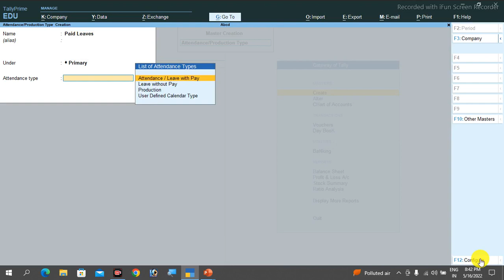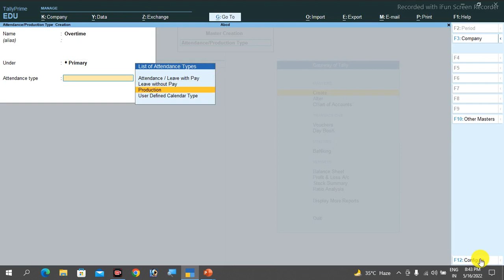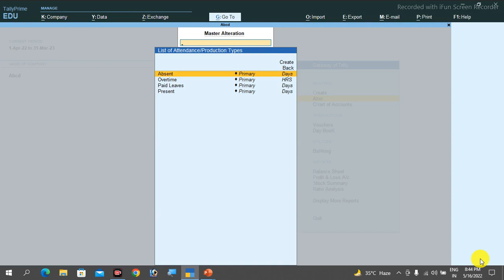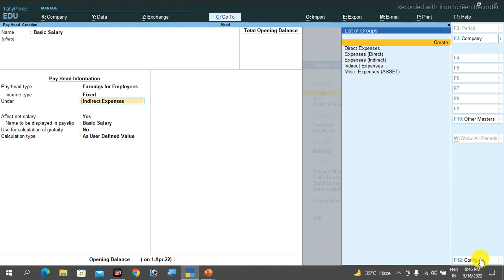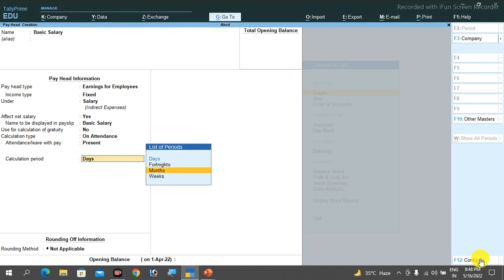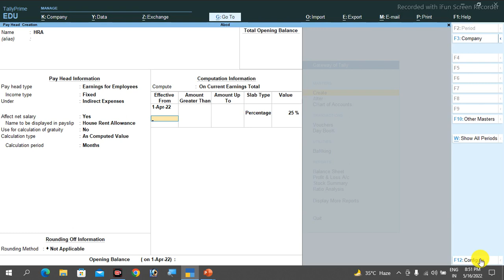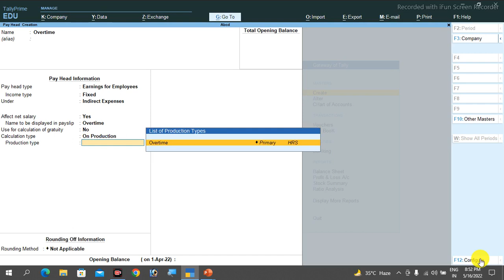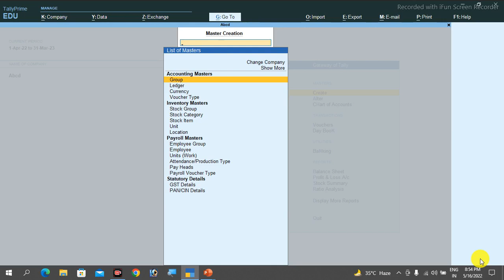#2 Payroll Course : Pay heads & Attendance/ Production type in Tally Prime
Learn how to set up pay heads and manage attendance/production types in Tally Prime with our #2 Payroll Course. Master Tally Prime for your business needs!

0:00 Intro
0:42 How to Create Attendance and Production type
3:09 How to create Unit(Work)
3:41 How to display attendance type
4:12 How to create Pay Head
11:58 How to display Pay Head

Useful for following-
Payroll Course : Pay heads & Attendance/ Production type in Tally Prime
Pay heads & Attendance/ Production type in Tally Prime
Pay heads and  Attendance/ Production type in Tally Prime
Payroll Course : Pay heads & Attendance/ Production type in Tally
Pay heads & Attendance/ Production type in Tally
Pay heads and  Attendance/ Production type in Tally
Pay heads in Tally
Attendance in Tally
Production type in Tally
Pay heads in Tally Prime
Attendance in Tally Prime
Production type in Tally Prime

Hi,
Here is the video to explain How to Create Attendance Type in Tally Prime, How to Create Production Type in Tally Prime, How to Create Unit (Work) in Tally Prime and How to Create Pay Head in Tally Prime as the part of the YouTube Video Series of Payroll in Tally Prime or Payroll in Tally for the Salary Management in Tally or Salary Management in Tally Prime with the Practical Approach from the YouTube Channel Cybotech Campus Nawada. This video is also available at the URL/ web